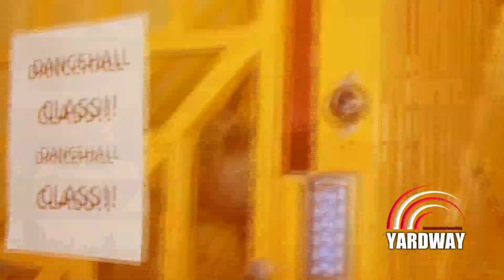Konshens - Jiggle - (Official HD Video) 2013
Dancehall Music Video
YardwaY Entertainment